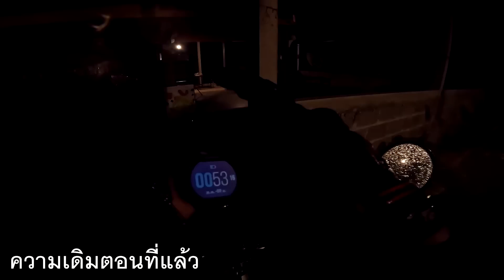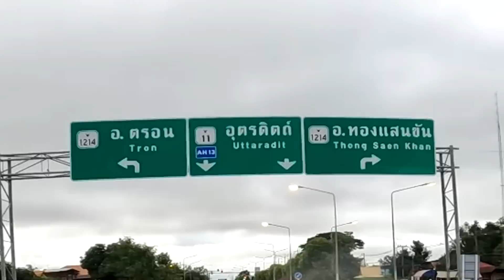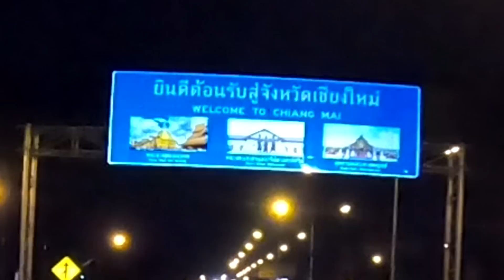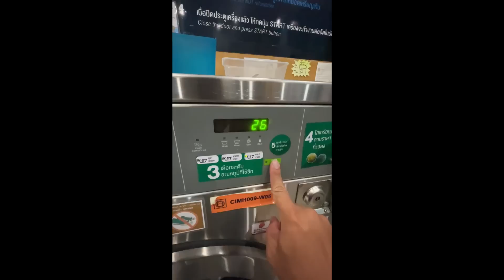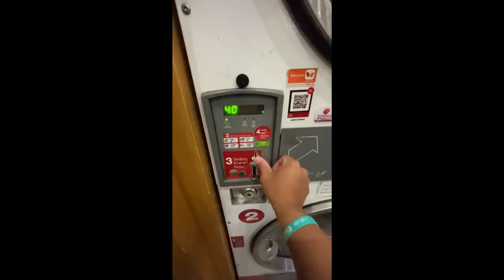[EP.68.2] แว้นมอ'ไซค์ไป "เชียงใหม่" ในยามค่ำคืน | ชมวิวบ้านมุง เนินมะปราง | DAX125 ทริปลุยฝน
👉 เช้านี้ที่บ้านมุง เนินมะปราง ฟินไปกับบรรยากาศวิวภูเขาหินปูนแต่งแต้มด้วยสีเขียวจากต้นไม้
👉 จากนั้นเราเดินทางไปกันต่อที่เชียงใหม่กับเจ้าหมาน้อย DAX125
👉 ชุ่มฉ่ำกับสายฝนเกือบตลอดทาง และเป็นที่แน่นอนว่าพวกเราก็ไม่พ้นที่จะถึงดึกกันอีกแล้ว

.เพราะระหว่างทางสำคัญเหมือนกับปลายทาง.

👉 ติดตามการเดินทางของเราต่อได้ที่